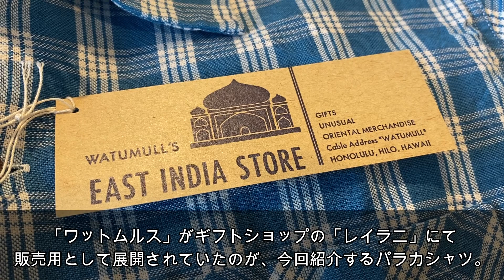【サンサーフ】アメカジ狂いがハワイの大規模農園にて作業着として使われたPALAKAシャツの紹介!!サイズ感も参考になればと‥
アメカジジャンル(ファースト)